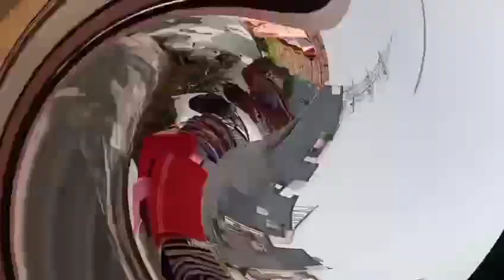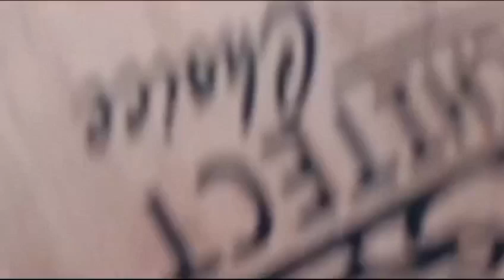Adi ko mila surprise 😁🎁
Hii guys 👋
Good evening 🌙

Lots of ❤